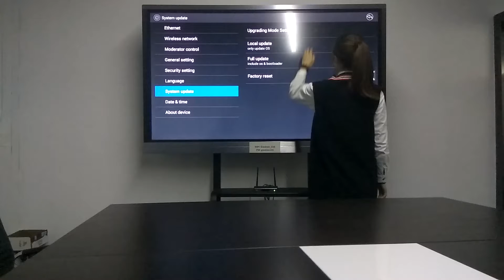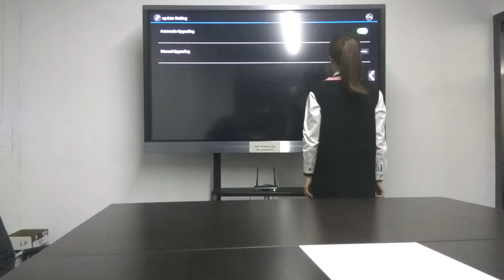WirelessMedia Firmware 2 2 OTA upgrading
WirelessMedia firmware 3.0 includes Segmented Dual Network, Security Level, Window 10 extended desktop and white board & annotation.